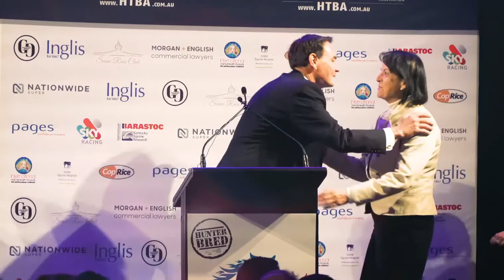2019 HTBA AWARDS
The Hunter Thoroughbred Breeders Members and Guests celebrated HunterBred champions at the 28th Annual Awards.